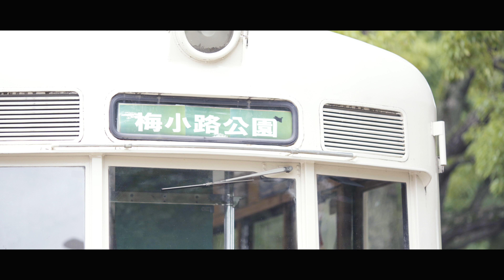梅小路公園 Find Kyoto | Umekoji Park | 4K MOVIE | IN JAPAN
梅小路公園は、市街地の中心にあって緑と花で人が憩える空間として,また災害時には市民の皆さんが避難できる場所として、平成7年4月に開園した面積約13．7ヘクタールの都市公園です。公園内には，いつでも自由に利用できる広々とした「芝生広場」、水と親しめる「河原遊び場」、毎月第１土曜日(1､5月除く)手作り市などの催しが行われる「七条入口広場」、などがあり、また、有料施設として建都1200年を記念して作られた「朱雀の庭」やビオトープ「いのちの森」のほか、なつかしい「チンチン電車」、レストランや貸室のある「緑の館」とおもいやり駐車場(交通弱者専用)があります。※公園は終日開園しているが、朱雀の庭・いのちの森については午前9時から午後5時まで。休館日は月曜(祝日の場合は翌日)。土・日・祝日にはチンチン電車を走行している（午前10時～午後4時）。毎週水，土曜日（年末年始を除く）はみどりの相談所を開設しています。（午前10時～正午、午後1時～午後4時）